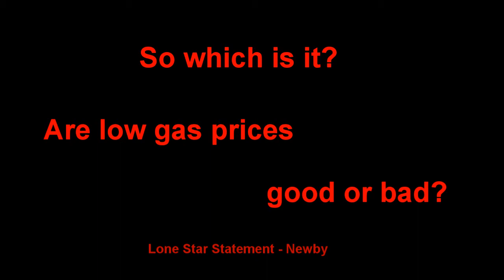Obama on Gas Prices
In 2012 Pres. Obama said Gov. Romney had brought gas prices to under $2.00 per gal because his economy was on the verge of collapse.

In his 2016 State of the Union address Pres. Obama commented that "gas under $2 bucks a gallon aint bad."